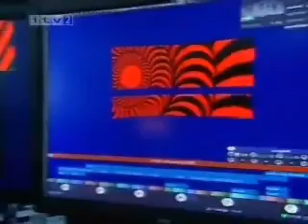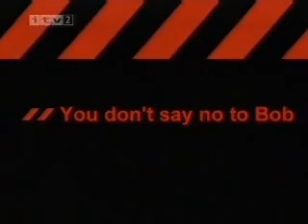U2 Uncovered ITV2 2005 3/5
U2 interview